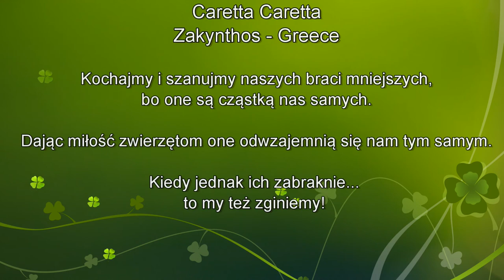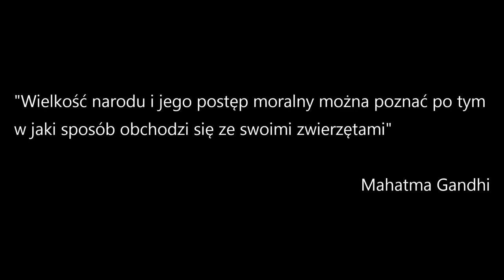Zakynthos Laganas Caretta Caretta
Przedstawiam krótki filmik z dokarmiania dzikiego żółwia morskiego. Żółwie Caretta Caretta to piękne, majestatyczne, niezwykle przyjazne oraz ufne i towarzyskie zwierzęta. Żółwie Caretta Caretta to wymierający gatunek, który na Ziemi żyje od milionów lat, jednak teraz jego istnienie przez ludzką i "nieludzką" działalność stanęło pod znakiem zapytania.
My również możemy pomagać w przetrwaniu tych pięknych zwierząt, jak? Zainteresowanych odsyłam do blogu równie pięknej i wrażliwej polskiej wolontariuszki a oto linki do stron: